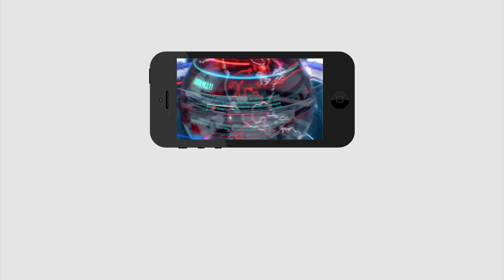Breaking News | Shock to Nimmagadda |Nominations Process | ఆగిపోయిన నామినేషన్ల ప్రక్రియ | PDTV News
ఆగిపోయిన నామినేషన్ల ప్రక్రియ